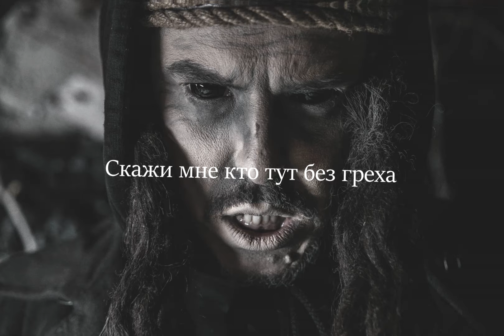Sagath - Затащите меня в ад (lyric video)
Альбом «Necrotica 2»